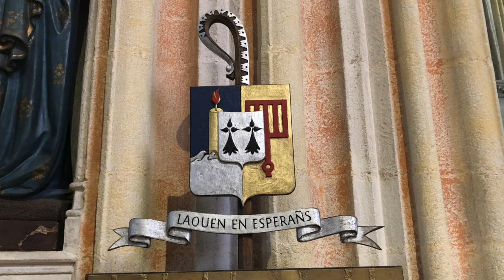Jean LANGLAIS - Acclamations Carolingiennes, Suite Médiévale (Anne-Isabelle de Parcevaux, organ)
Acclamations Carolingiennes, from Suite Médiévale en forme de messe basse, op. 56, written in 1950 by the French organist composer Jean LANGLAIS (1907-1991). The musical theme is an old latin melody "Christus vincit, Christus regnat, Christus imperat".
Jean Langlais was blind. He was organiste of the famous Cavaillé-Coll of the Basilica of Sainte-Clotilde in Paris.
This video was recorded during the rehearsal of my concert in Quimper Cathedral, the 18th of september 2022.

Organiste : Anne-Isabelle de Parcevaux
Orgue : Quimper Cathedral, FRANCE
Dallam (1643), Cavaillé-Coll (1846), Danion-Gonzalez (1971), Giroud-Nonnet (2003)